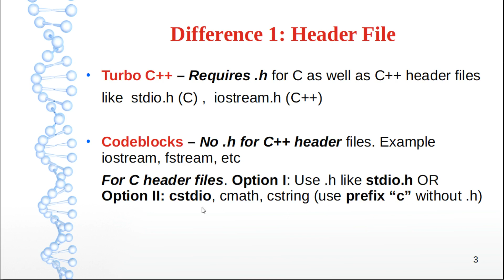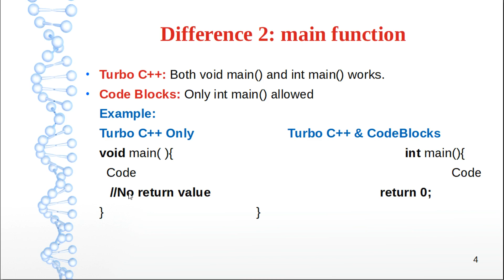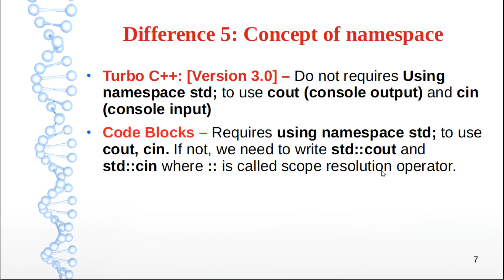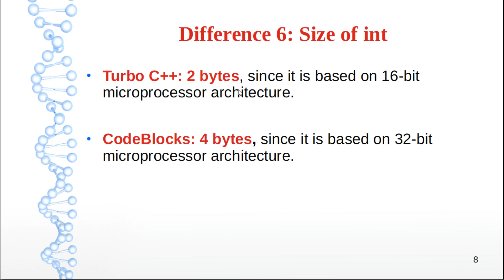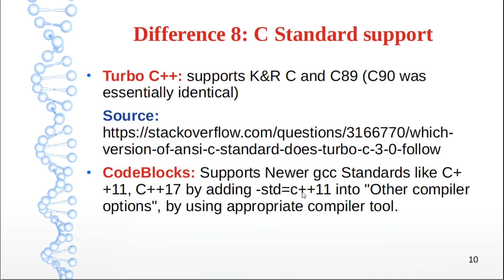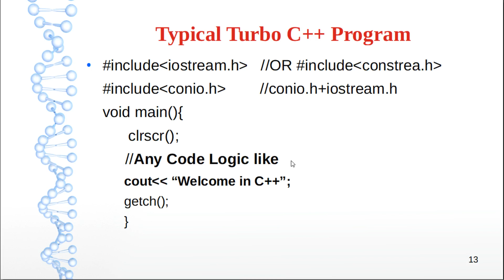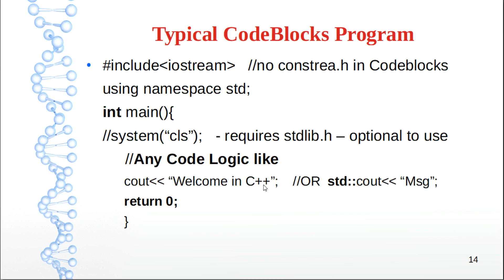Top 10 Difference between Turbo C++ and Code Blocks | C Programming in Hindi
Top 10 Difference between Turbo C C++ and Code Blocks  | C Programming in Hindi - In this video, I have discussed 10 main differences between Turbo C C++ and Code Blocks. So that, you can interchangeably work in both IDE to design C and C++ Program.
Common Questions that comes in every body mind are
Difference between Turbo C and Code Blocks
Is Turbo C and C++ same?
What is the difference between GCC and Turbo C?
Is Turbo C a compiler?
What is code blocks
is code blocks better than turbo c++
code blocks advantages

This Video will give you answer of all those questions.

Hello, I am Bhupendra Khilrani
for more interesting Videos on Programming.
Thanks

 c programming c programming in hindi
c programming tutorial in hindi
c programming videos in hindi